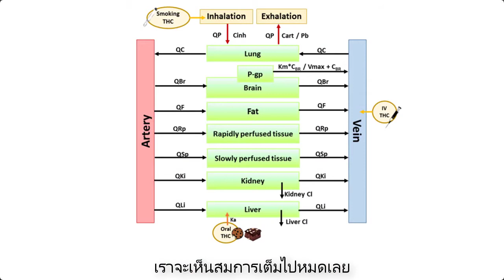งานวิจัย แบบจำลองการใช้กัญชาทางการแพทย์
รายการ Glocal Digiradio ดำเนินรายการโดย ผศ.ดร.พนิดา จงสุขสมสกุล
คณะบริหารธุรกิจเศรษฐศาสตร์และการสื่อสาร มหาวิทยาลัยนเรศวร
สัมภาษณ์ : รศ.ดร.มนุพัศ โลหิตนาวี ภาควิชาเภสัชกรรมปฏิบัติ
คณะเภสัชศาสตร์ มหาวิทยาลัยนเรศวร